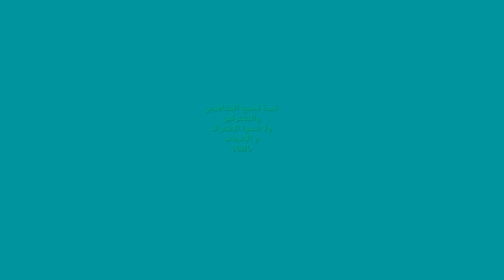طريقة صيد سمك البلوكي bluegill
شرح طريقة صيد سمك البلوكي bluegill في المياه العذبة بالمغرب بسد عكراش